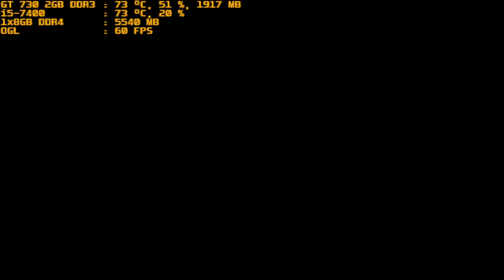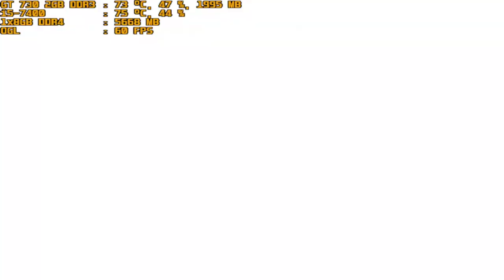mugen 1.1 red arena a zepia vs vampylia scarlet